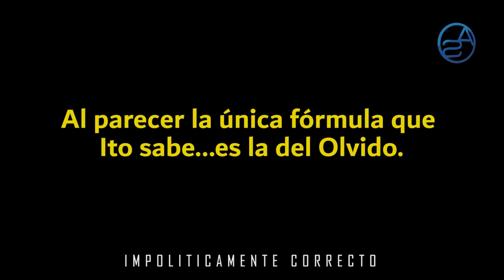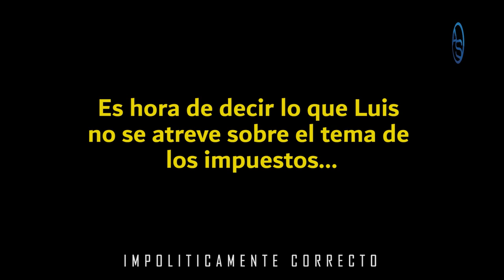Lo que Luis Abinader no se atreve a revelarnos sobre los Impuestos!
¿Cuál es la fórmula que realmente tiene Ito Bisono? Porque a este segundo se nos hace evidente que no es la de bajar los combustibles! Acá te revelo cuál es la auténtica fórmula que maneja Ito Bisono!

Hay una cruda realidad sobre el tema de los impuestos que Luis Abinader ni ningún gobernante en República Dominicana se atreve a revelar y esa verdad va en retazos, pero hoy te revelamos cada una de las franjas de esos retazos!

Tenemos también una encuesta y tiene que ver con el Mirador Sur! El acontecer, la actualidad de la Política Dominicana, entre primicias, preguntas, análisis y respuestas!  Sigue y comparte "Impolíticamente Correcto"

00:00 Logo Full "Impoliticamente Correcto"
1:18 Ito Bisono... antes y después
2:34 La nueva metida de pata de Ito Bisono
4:57 La Fórmula que Ito si tiene!
5:47 Luis Abinader y algunas crudas verdades sobre los impuestos!
7:06 Los Gobiernos cuando se van siempre hacen esto...
10:37  Como los Empresarios Dominicanos y como estos ven al Empleado!
14:02  Lo que se busca impedir a la Clase Media Dominicana